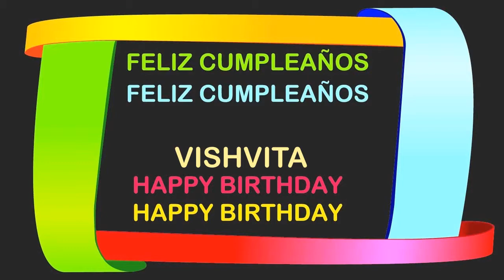Vishvita Birthday Postcards & Postales